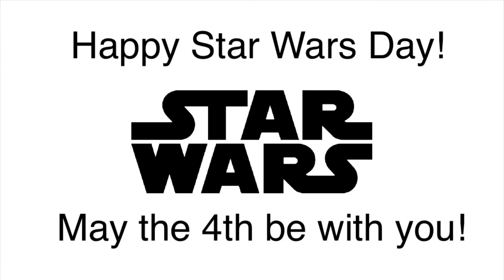Happy Star Wars Day!